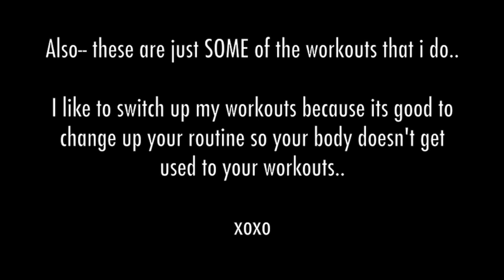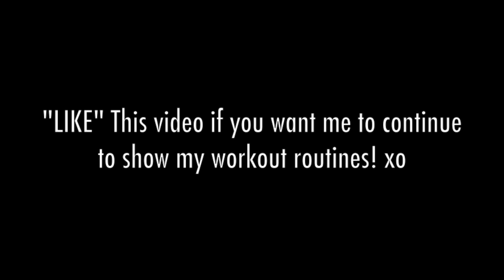Workout With Me! | Legs & Back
Jacket: Necessary Clothing
Rings: Forever 21
Makeup: Tutorial was filmed on this! Coming soon :)

** Again i am NOT a professional. Just showing you some of the things i do :) Hopefully it gave you some ideas to try next time you're in the gym xo

Hair color: Loreal Preference Lush Cherry- Base: violet --- purchased it at sallys

I have a great package deal if you want to get 2 Magic wands- You can get $381.00 off of TWO Magic wands of your choice. so you will get 2 wands for $99.00- with the coupon code "bombshell" but you have to go to this link and choose your wands because it is an exclusive package for my subscribers!

Brushes: Get my favorite brushes here!

Edit with Macbook Pro

Come chat!!

itsbl0ndie, casey holmes, workouts, workout ideas, legs and back, leg workouts, back workouts, healthy living, working out, toned legs, toned back,